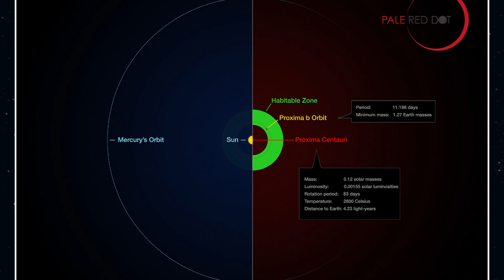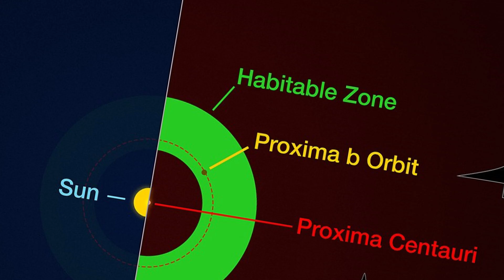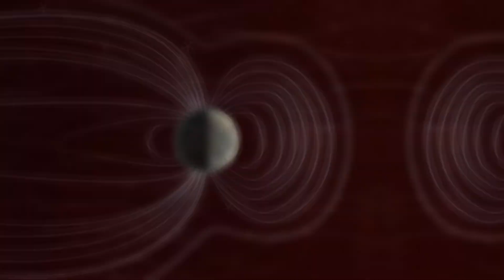Scientists Think There Could Be LIFE on Proxima Centauri B : The Closest Exoplanet to Earth!